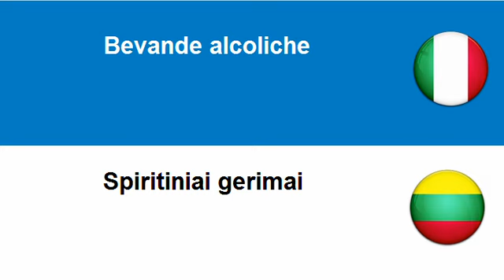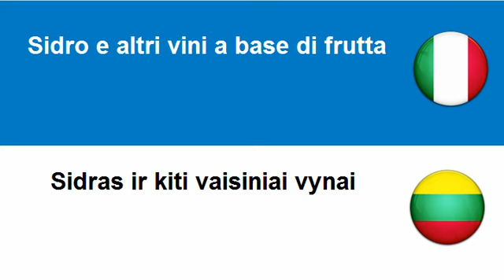Imparare il Lituano = Bevande alcoliche distillate